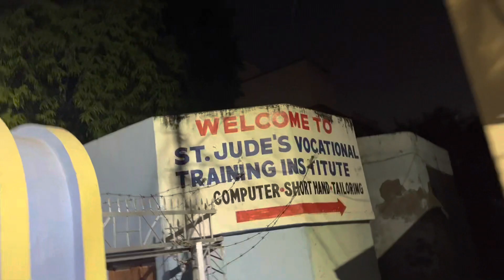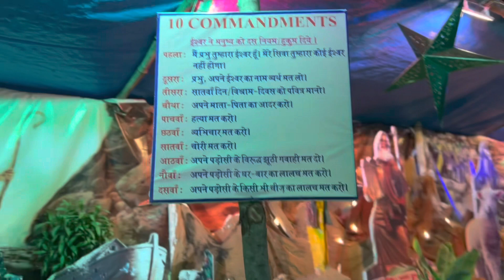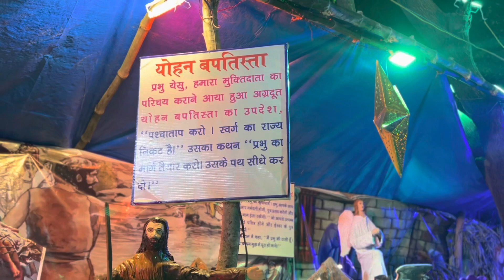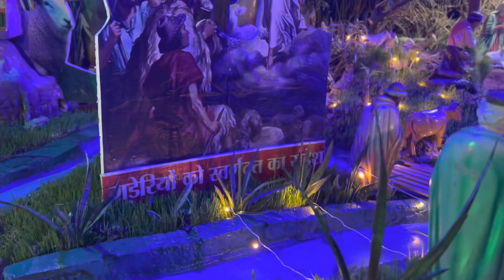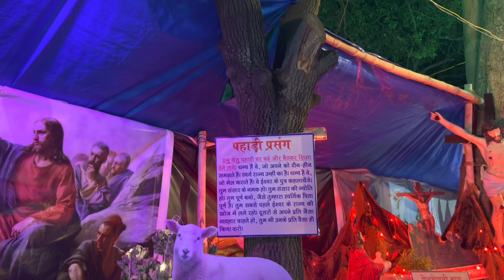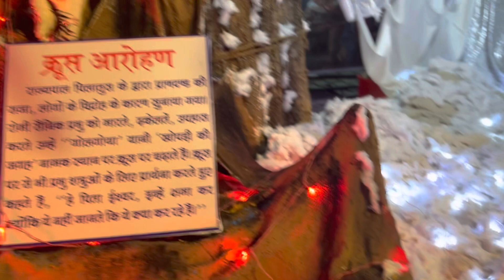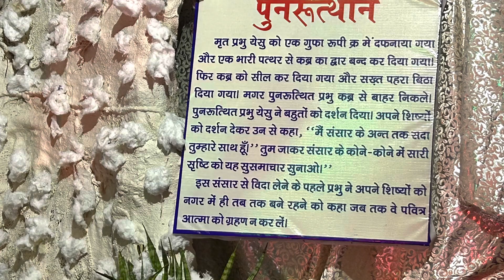Christmas @St. Jude’s shrine Jhansi| never seen decoration | Selmastylez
Hello Everyone!!!

I am really glad you found my channel on Youtube. It is a pleasure to share with you simple yet tasty recipes, Home tour and some valuable tips for everyday learning.